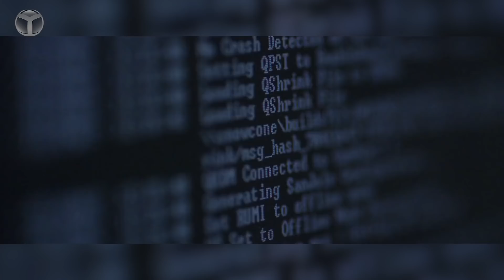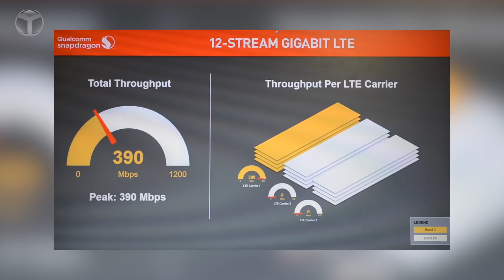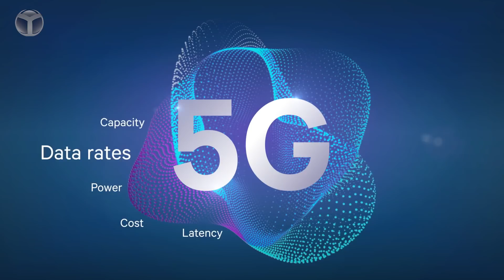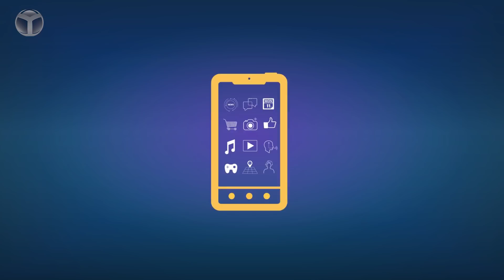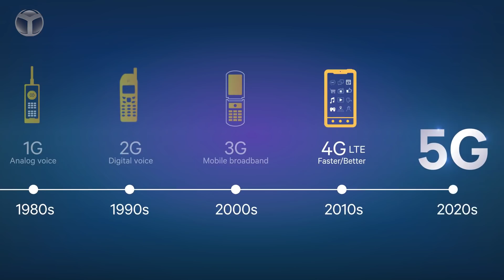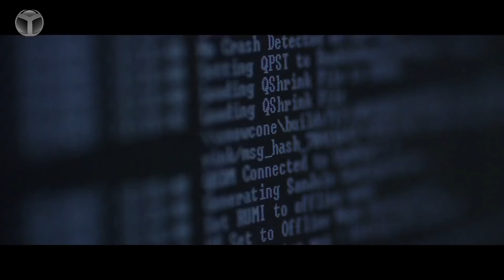5G İLE HAYATIMIZDA NE DEĞİŞECEK?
5G bağlantısı, teknoloji dünyasının son yıllarda odaklandığı konu başlıklarından bir tanesi. Uzun zamandır çalışmalar ve testlerin yapıldığı yeni bağlantı hızı, hayatımızda birçok şeyi değiştirecek. Globalde 2020 yılı itibarıyla kullanılmaya başlanması planlanan 5G, Türkiye'ye ne zaman gelecek ve hayatımızda neleri değiştirecek?

Bu soruları, Qualcomm'un etkinliğnde şirketin Türkiye Genel Müdürü Gökhan Güleç'e sorduk!

5G Türkiye'ye ne zaman gelecek?

Global olarak tahminler olsa da direkt olarak Türkiye için net bir tarih vermek zor. Ancak geliş tarihinden ziyade yeni bağlantı hızı ve onun sunduğu imkanlarla hayatımızda nelerin değişeceğine odaklanmak daha mantıklı olacaktır.

Qualcomm'un açıkladığı bilgilere göre yeni bağlantının faydalarını üç ana katman üzerinden görebileceğiz. Birinci katmanda daha yüksek kapasite ve hız beklenirken, ikinci katmanda ise ağırlıklı olarak gecikmenin kritik olduğu alanlar (sürücüsüz araçlar gibi) ve son olarak üçüncü katmanda ise bugüne 4G ile destekleyemediğimiz IoT teknolojilerini destekliyor olacak.